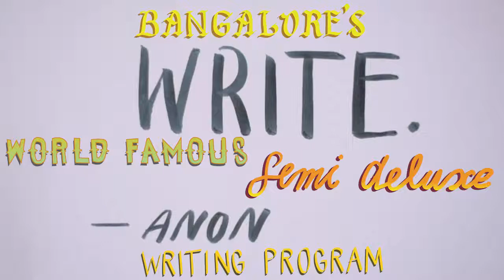Bangalore's World Famous Semi-Deluxe Writing Program | Classes